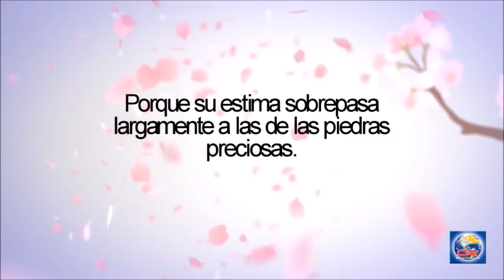Devoción Matutina Para Damas - 24 de Febrero del 2020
LA MODA QUE REALMENTE CUENTA

«Te aconsejo que de mi compres oro refinado en el fuego, para que seas realmente rico; y que de mi compres ropa blanca para vestirte y cubrir tu vergonzosa desnudez»

(Apoc. 3:18).

Sarita y Sonia son dos mujeres fuera de lo común. Mientras que muchas estamos preocupadas por ir a la moda, por comprar ropa que nos favorezca y nos haga sentir bien con nosotras mismas, ellas han puesto su mira en adquirir ese tipo de ropa que el Señor nos recomienda: ropa blanca de pureza, fe, obediencia a Dios y servicio al prójimo.

Ellas dos predican en el autobús (y donde se les presente la ocasión). En una oportunidad llegaron a la casa de Arcelia, una mujer de cuarenta años que había sufrido un accidente de auto por causa del cual se encontraba convaleciente en una cama. Al oír los cantos religiosos de Sarita y Sonia, Arcelia sonreía; también valoraba las provisiones que le traían y, en especial, la Palabra de Dios que le compartían a través de estudios bíblicos. Para Arcelia, aquellas eran las dos mujeres más elegantes que hubiera conocido.

Esas son las vestiduras que merecen la pena: olvidarse de una misma y servir a los demás en la medida de nuestras posibilidades. Actuando así, Dios se encarga de cubrir nuestra desnudez. Reconozcámoslo: nos preocupamos demasiado por lo exterior, por ir a la moda y tener ropa bonita. Pero para la mujer cristiana, el principio ha de ser vestirnos «decentemente, que se adornen con modestia y sencillez, no con peinados exagerados, ni con oro, perlas o vestidos costosos» (1 Tim. 2:9). ¿Por qué? Muy sencillo: porque nuestro exterior no es más que un reflejo visible de la realidad de nuestra espiritualidad interior. La ropa que nos ponemos ha de ser pensada de tal modo que de testimonio de lo que hay en nuestro corazón.

«Revístanse ustedes del Señor Jesucristo, y no busquen satisfacer los malos deseos de la naturaleza humana» (Rom. 13:14). Ese es el consejo inspirado para nosotras hoy. No malgastemos nuestro tiempo, nuestro dinero y nuestras energías en alimentar la naturaleza de la vanidad o el egoísmo. Invirtamos siempre en revestirnos de Cristo, sabiendo que en eso radican la verdadera belleza y la elegancia de la mujer cristiana. Porque lo que cuenta no es lo temporal, sino lo eterno.

Lo importante no es llamar la atención hacia mí, sino hacia Cristo. No se trata de mí, se trata de las profundas verdades del evangelio.